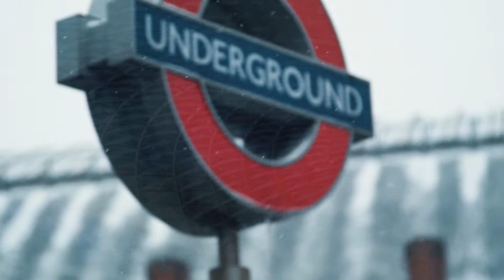THIS IS FREAKY - SEASON 2 EPISODE 33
In today's vlog, we work on a Sunday, have some business calls and use a freaky device in the office.

We're on a mission to vlog and share our journey to becoming one of the biggest marketing agencies in the world. We show everything, the good, the bad and the ugly...because WHY NOT?! We show what it's really like behind the scenes in running a business and the hard work that goes into making it happen.

We are a full service social marketing agency, that focuses on attention on social media. Where are people spending their time? Why? What's the most effective way to communicate with them? We help brands answer these questions.